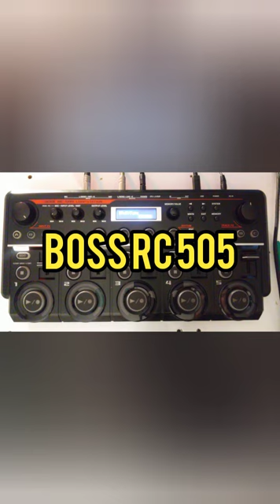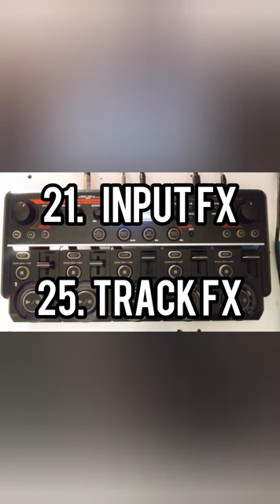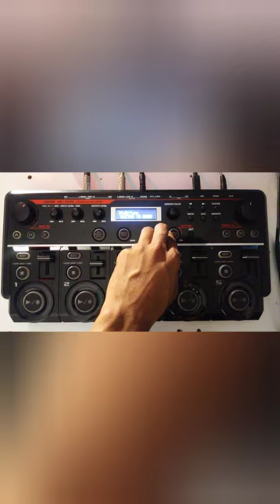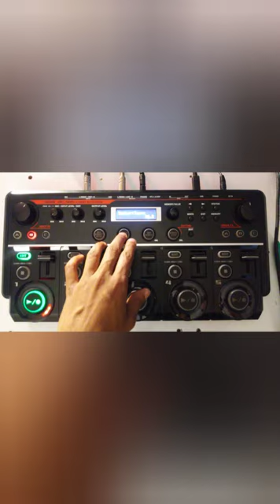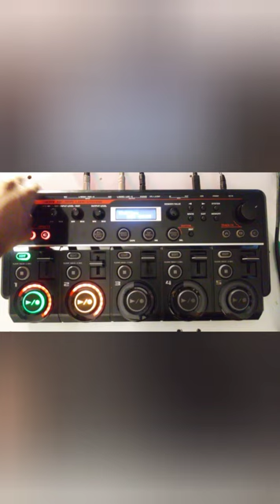TUTORIAL LOOPSTATION BOSS RC 505 01 | PORTUGUÊS-BR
INSTA, TWITTER, SOUNDCLOUD: @CALIXTOLOOP

Primeira video aula da Loopstation BOSS RC 505 em português, sempre procurei nunca encontrei então decidi passar meus conhecimento na nossa língua e que a cena de loopers creça no país para que possamos trocar conhecimento..

EFEITOS BOSS RC 505

INPUT FX: FILTER, PHASER, FLANGER, SYNTH, LO-FI, GUITAR TO BASS, TRANSPOSE, ROBOT, VOCAL DIST, VOCODER, DYNAMICS, EQ, ISOLATOR, OCTAVE, PAN, SLICER, DELAY, TAPE ECHO, GRANULAR DELAY, CHORUS, REVERB.

TRACK FX: TODOS ESSES + BEAT REPEAR, BEAT SHIFT, BEAT SCATTER, VINYL FLICK.

Ficha técnica:
-Roteiro / Direção:  CALIXTOLOOP
-Filmagem: CALIXTOLOOP
-Iluminação: CALIXTOLOOP
-Direção de video: CALIXTOLOOP

-Produção executiva: CALIXTOLOOP
APOIO: PROCURO